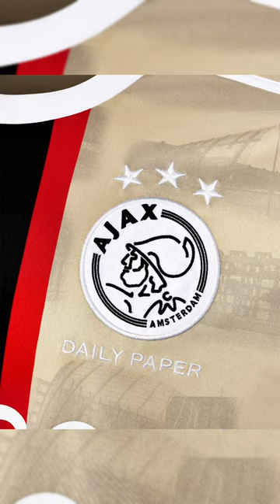Adidas x Ajax x Daily Paper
Adidas, Ajax & Daily Paper come together to create Ajax’s third kit.